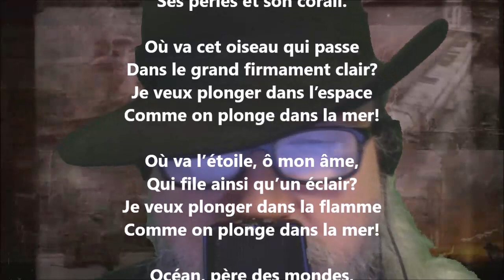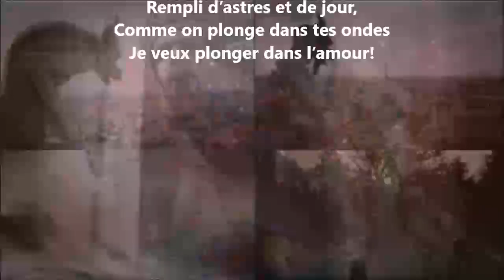Le plongeur - Jean Aicard lu par Yvon Jean